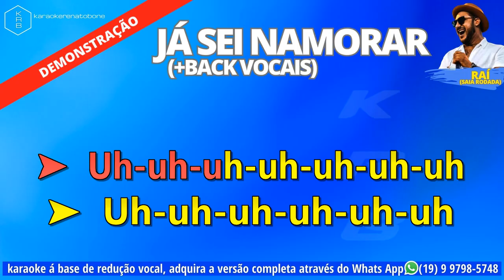JÁ SEI NAMORAR AO VIVO + BACK VOCAIS RAÍ SAIA RODADA PLAYBACK KARAOKE DEMONSTRAÇÃO